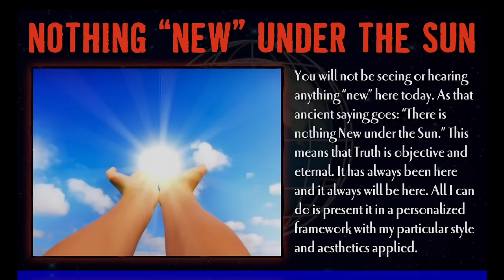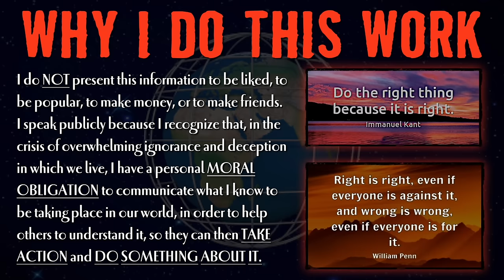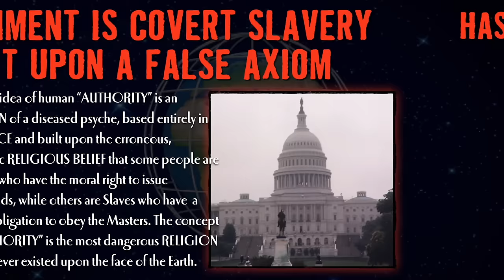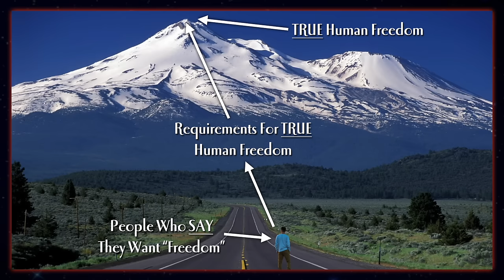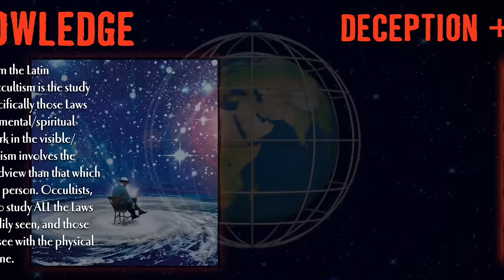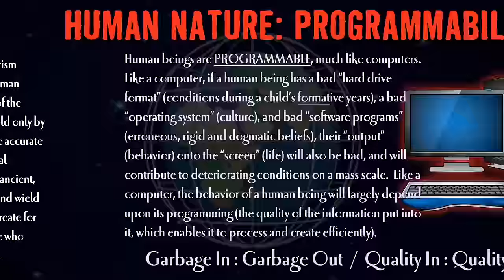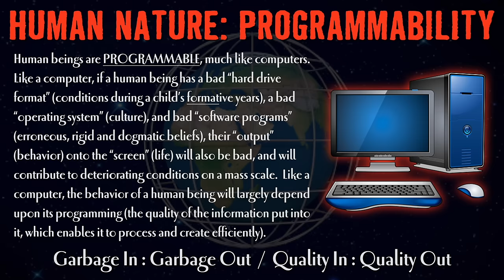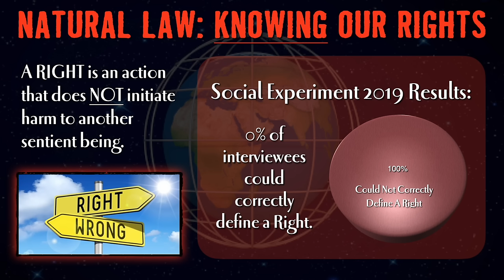Mark Passio - Government Is Slavery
Mark Passio originally delivered this presentation at The Great Create event in Perry, GA on May 12, 2023. In this talk, Mark lays out the underlying reasons Government is an immoral institution based upon coercion and violence, thus constituting it as a form of human Slavery. Mark goes on to explain that the only truly just and moral ideological position to align oneself with is that of Abolitionism. The world-view of anyone who watches this presentation is certain to be challenged, and possibly changed forever.